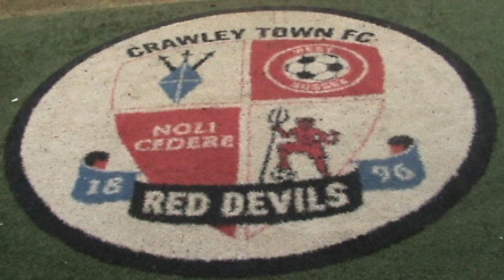Gavin Tomlin in action!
A compilation of clips from the new Reds striker's career.